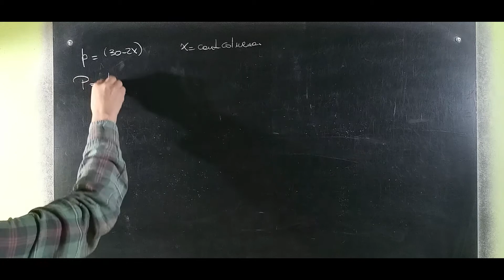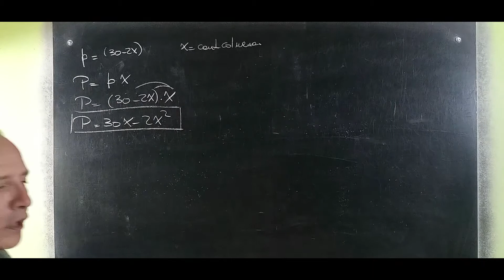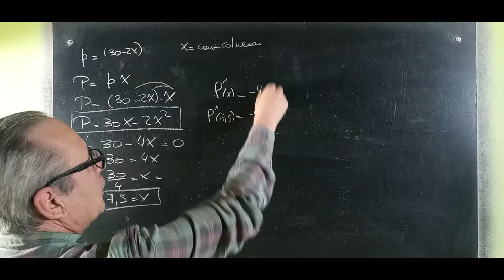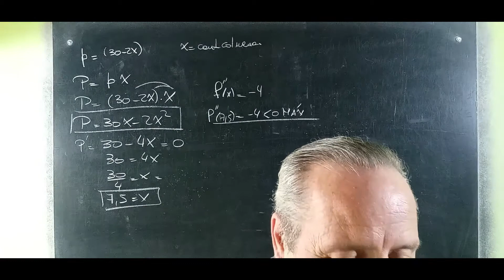Máximo y Mínimos por derivadas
Estudio de Funciones por Derivadas@RicardoJara277